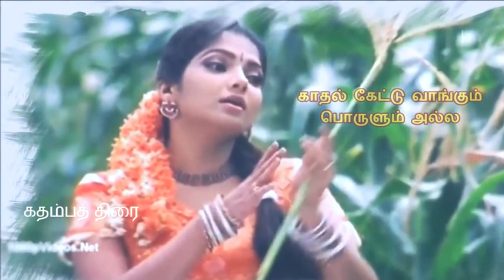Tamil love whatsapp status video hd